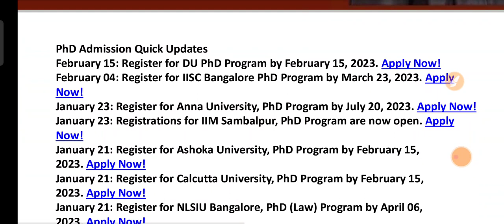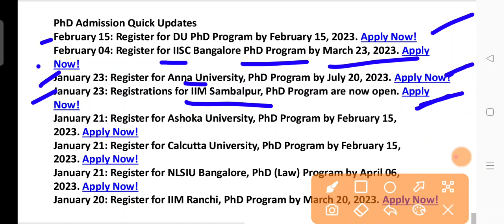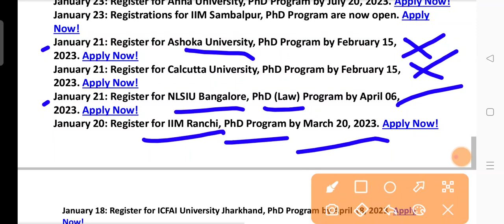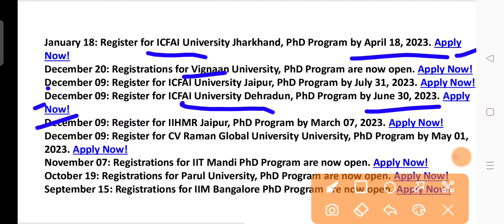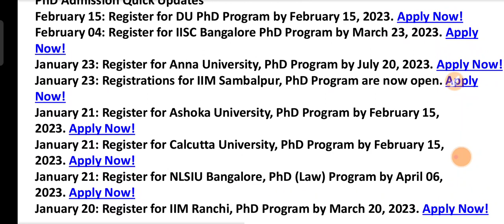PhD admission 2023 all india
phd2023,phd admission,
phd entrance 2023,
phd letest notification,
phd notification 2023

PhD Admission Quick Updates

February 15: Register for DU PhD Program by February 15, 2023.

February 04: Register for IISC Bangalore PhD Program by March 23, 2023.

January 23: Register for Anna University, PhD Program by July 20, 2023.

January 23: Registrations for IIM Sambalpur, PhD Program are now open.

January 21: Register for NLSIU Bangalore, PhD (Law) Program by April 06, 2023.

January 20: Register for IIM Ranchi, PhD Program by March 20, 2023.

January 18: Register for ICFAI University Jharkhand, PhD Program by April 18, 2023.

December 20: Registrations for Vignaan University, PhD Program are now open.

December 09: Register for ICFAI University Jaipur, PhD Program by July 31, 2023.

December 09: Register for ICFAI University Dehradun, PhD Program by June 30, 2023.

December 09: Register for IIHMR Jaipur, PhD Program by March 07, 2023.

December 09: Register for CV Raman Global University University, PhD Program by May 01, 2023. Apply Now

November 07: Registrations for IIT Mandi PhD Program are now open.

October 19: Registrations for Parul University, PhD Program are now open.

September 15: Registrations for IIM Bangalore PhD Program are now open.